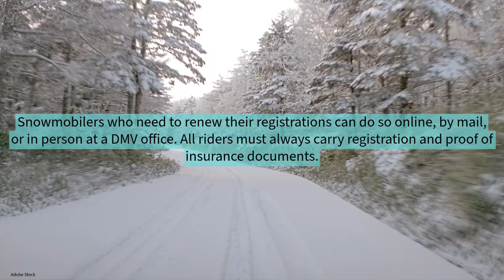DMV reminds New Yorkers to register their snowmobiles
All snowmobiles must be registered and have a validation sticker. Registrations can be done online, by mail, or in person at a DMV office.